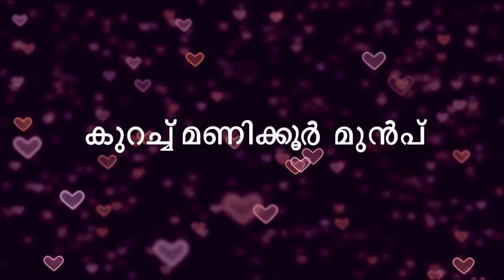STAR HRIDAYATHIL SOOKSHIKKAN 59 TD 09 03 18